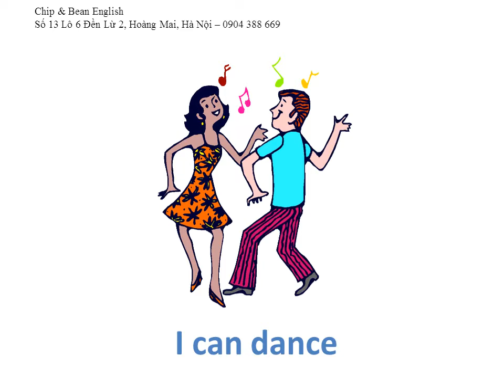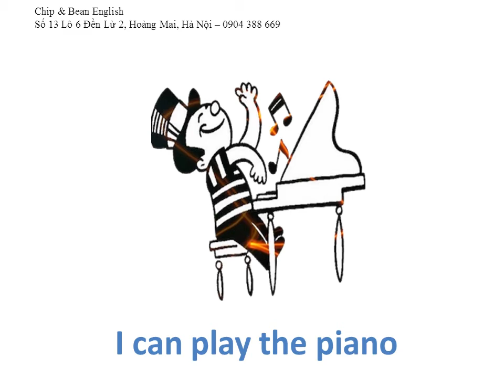I can/ can't